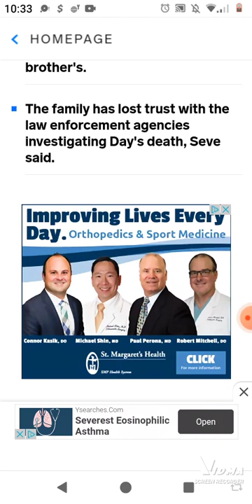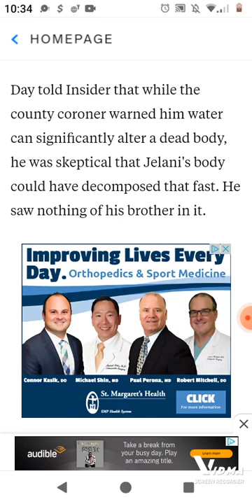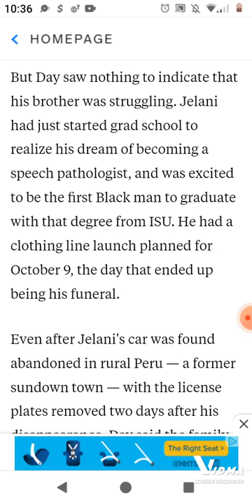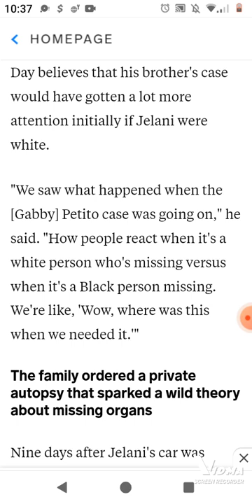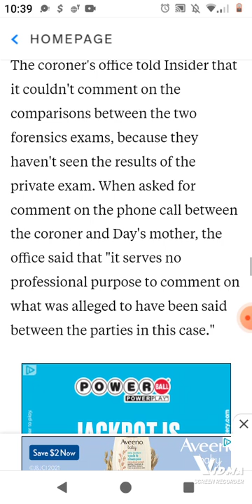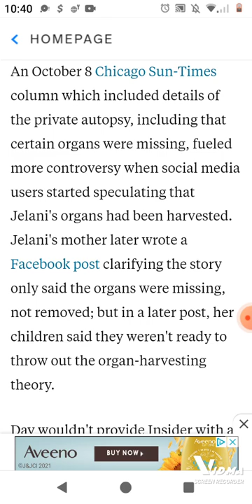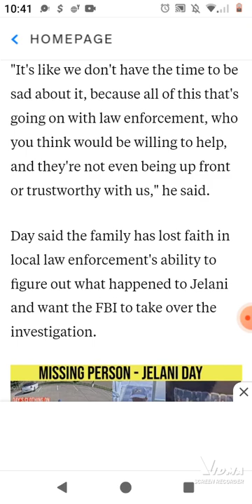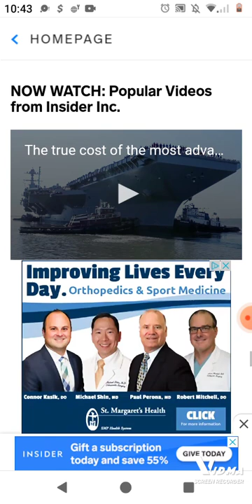JELANI DAY'S BROTHER SAYS THEY AREN'T CONVINCED THAT POLICE FOUND THE BODY.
PERU ILLINOIS